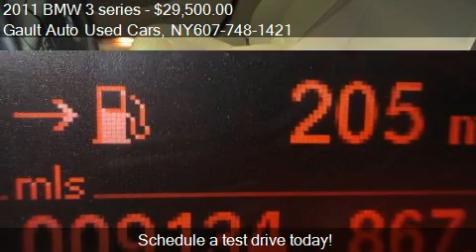2011 BMW 3 series 328i xDrive - for sale in Endicott, NY 137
Come test drive this 2011 BMW 3 series 328i xDrive for sale in Endicott, NY.

Premium Package (ZP2) (Auto-Dimming Mirrors, Auto-Dimming Rear-View Mirror, BMW Assist w/BluetoothÂ®, Dakota Leather Upholstery, Digital Compass Mirror, iPod and USB Adapter, Lumbar Support, Moonroof, Power Front Seats w/Driver Seat Memory, and Universal Garage-Door Opener), Value Package (ZV2) (Heated Front Seats), 328i xDrive, BMW Certified, 3.0L 6-Cylinder DOHC, 6-Speed Automatic Steptronic, AWD, Tasman Green Metallic, Beige w/Dakota Leather Upholstery, 4-Wheel Disc Brakes, ABS brakes, Adaptive Lights, Alloy wheels, Aluminum Trim, Clean AutoCheck Vehicle History Report, Electronic Stability Control, Four wheel independent suspension, Front dual zone A/C, Heated Steering Wheel, Low tire pressure warning, One Owner, SIRIUS Satellite Radio, Split Fold-Down Rear Seat, and Xenon Headlights. BMW Certified Pre-Owned means you not only get the reassurance of up to a 6yr/100,000 mile limited warranty, but also a multipoint inspection/reconditioning, 24/7 roadside assistance, trip-interruption services, and a vehicle history report. New Car Test Drive called it ''...among the sportiest, most enjoyable cars in a class full of good cars. All remain benchmarks for overall performance, and none exacts a significant toll in efficiency, practicality or comfort...''